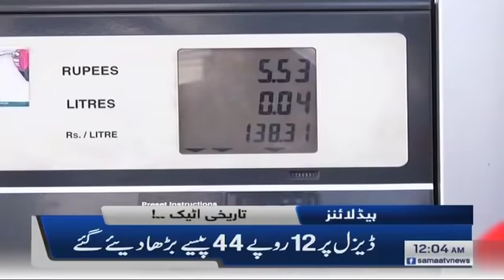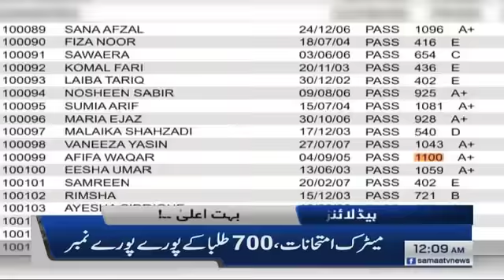Samaa news headlines 12am | Mehngai barh rahi hai qaum sarkon per aie sath dainge, Fazlur Rehman